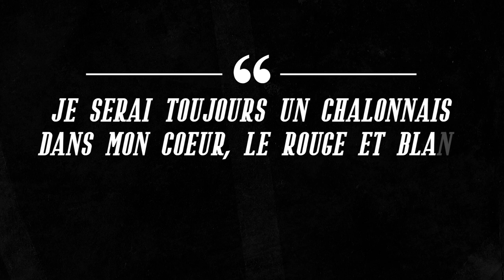Tribute to Blake Schilb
Le clip en hommage à Blake Schilb diffusé lors de la cérémonie.